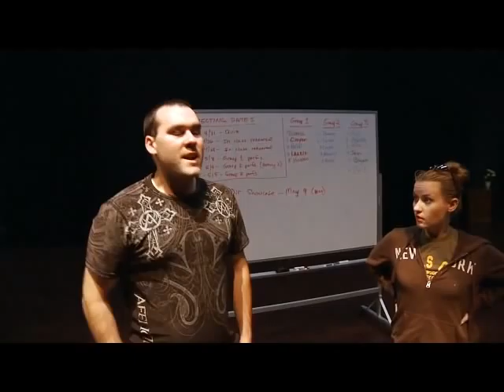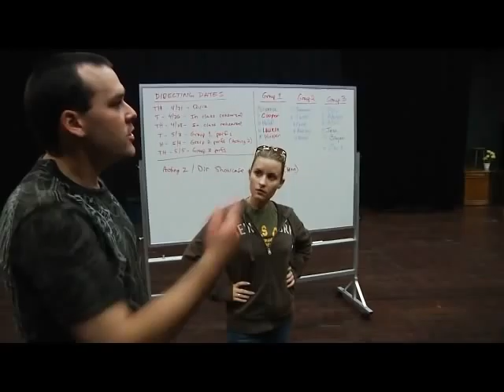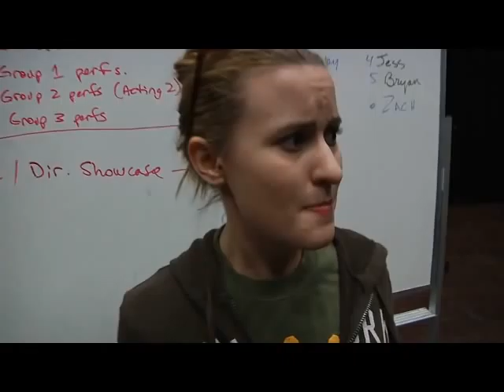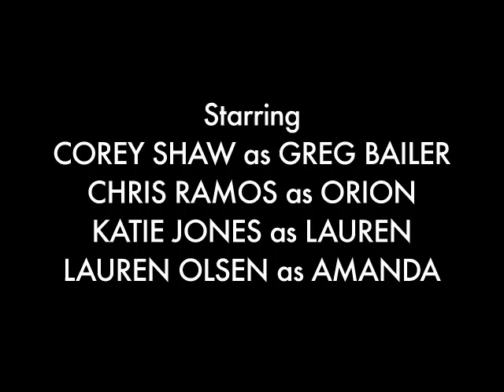THESPIANS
The daily life of a failed Theater/Acting substitute teacher, Greg Bailer, and his group of uninspired students. How will he cope with them to ensure his success without going insane?

Paradise Valley Community College - 2011 Spring Student Film Festival
-Class Choice
-Best Film